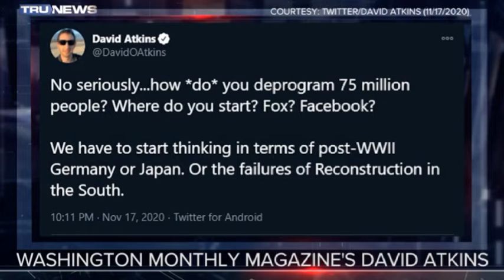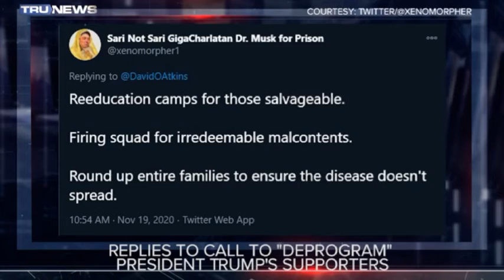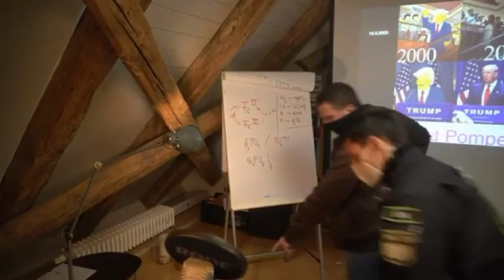Leftist want to take out Conservative Trump supporters | Australia lockdown | Live Arrest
In this video I go through news which will shock you. Also , a live arrest of a Dr who streams a podcast online.